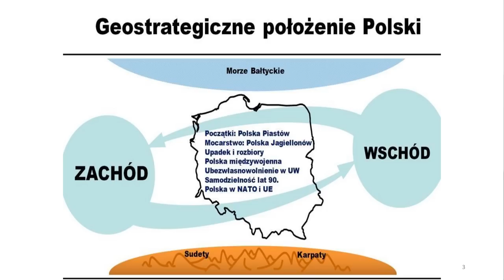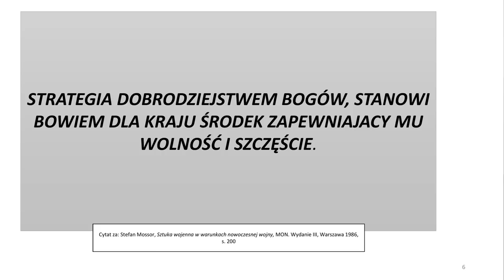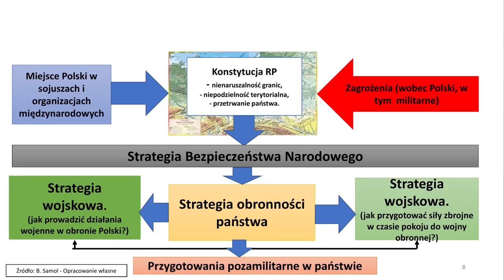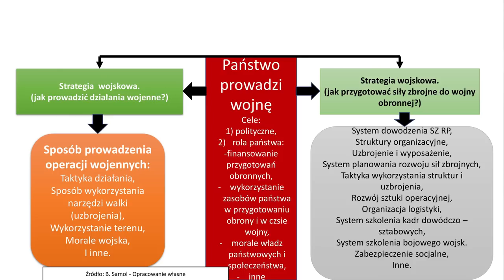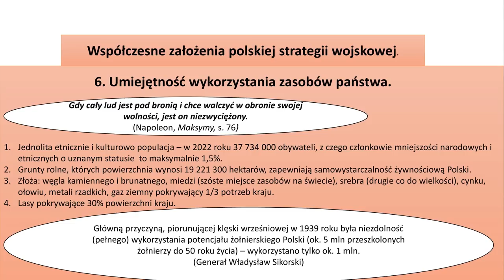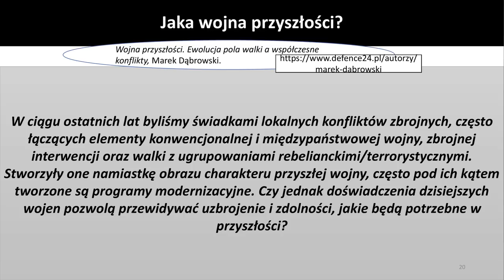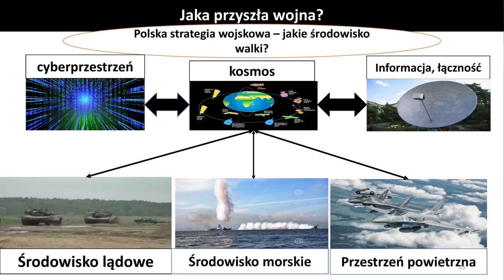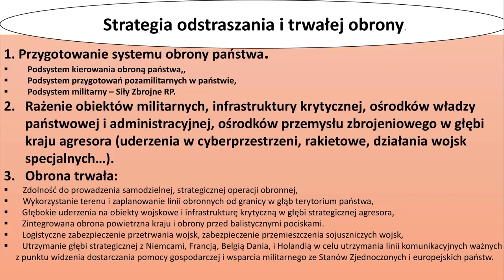Gen. broni Boguslaw Samol: Przesłania do strategii wojskowej Sił Zbrojnych RP (Młody Ronin)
Młody Ronin (Klub Ronina)
Spotkanie z gen. broni Bogusławem Samolem, Dyrektorem  Instytutu Strategii Wojennej, Akademia Sztuki Wojennej, 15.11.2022.